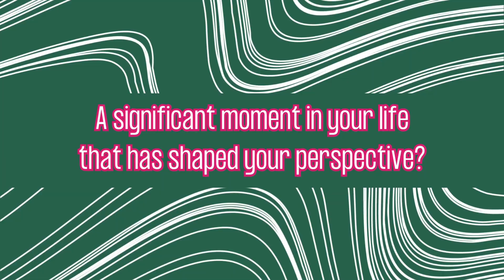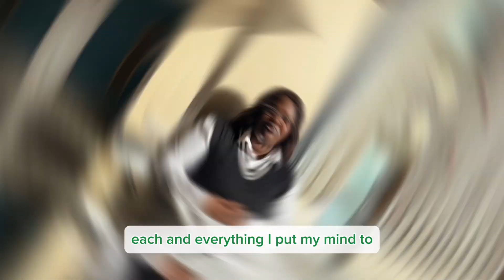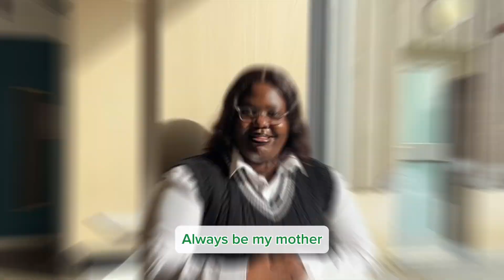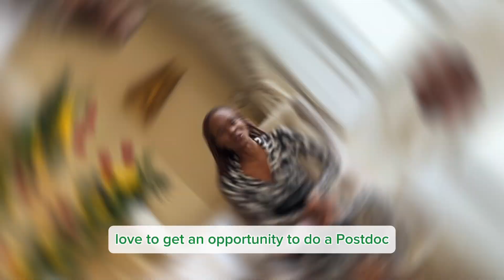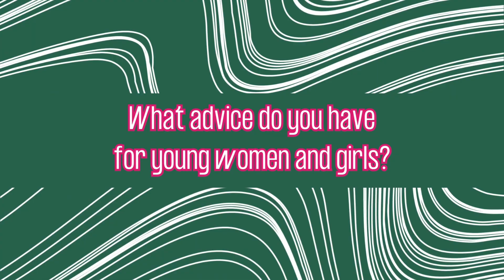International Women's Day 2024!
For International Women’s Day we interviewed three brilliant women of the University of Limerick – Lucy Edith Kiiza, one of our global student ambassadors doing her MA in Journalism, Sandrine Uwase Ndahiro, a PhD candidate in the English department and co-editor of Unapologetic Magazine, and Professor Kerstin Mey, president of the University of Limerick.

Be sure to check out Kerstin, Lucy, and Sandrine's individual interviews coming out later today!